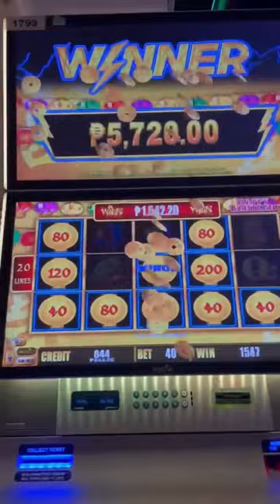Casino 🎰 night @Thunderbird Resort and Casinos - Rizal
It was fun and memorable night 😊 @hellomishell9986 @Marieleneminimixblogs